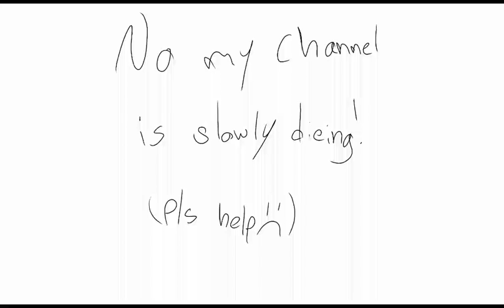I'm losing subscribers:c I'm so very sad and I mean it!